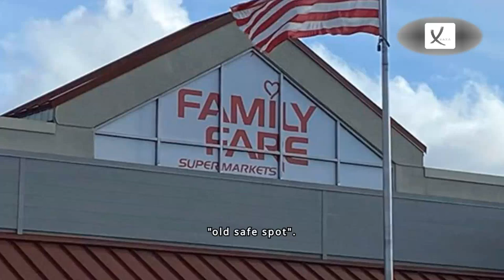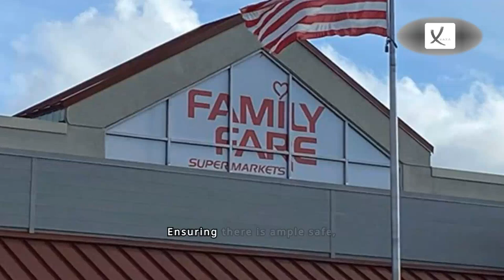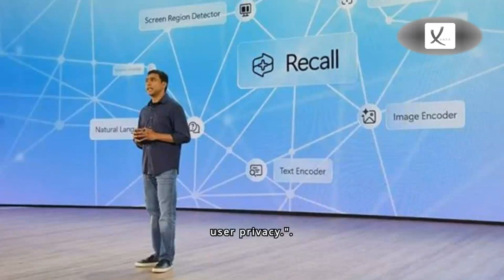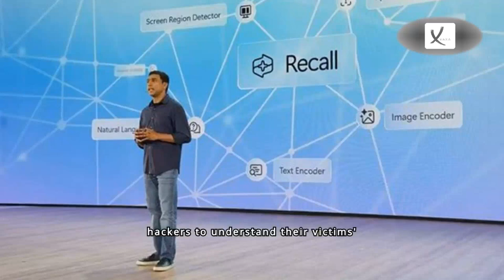First Week of June 2024 News Compilation - VAXA Post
'Roof Ninja' Woman Found Living Inside Shop Sign Said It Was An 'Old Safe Spot' - VAXA Post